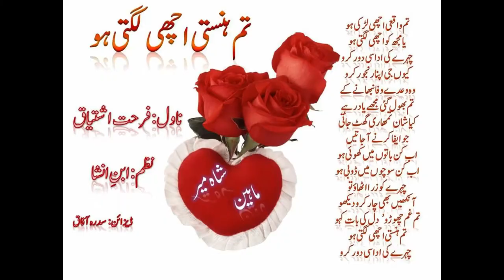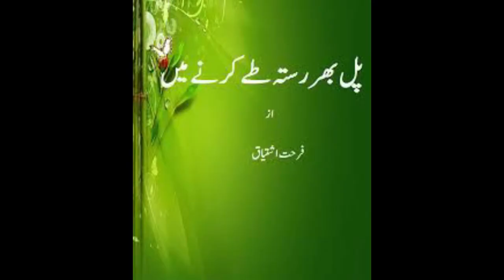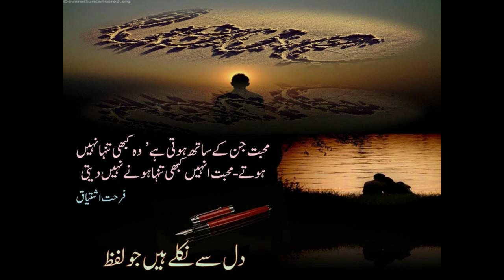FARHAT ISHTIAQ K BARAY MAIN | رائٹر کے بارے میں | Novel Apa | Writer k Baray Main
Farhat ishtiaq is a social Romatic novel writer having a honour of The Queen of Love and write a large number of distinguished Urdu stories and novels like Diyar e Dil,Bin roe aanso ,Safer ki sham Hamsafer.She is also a script writers of dramas and films like udari and parwaz ha junoon.

Stay updated!